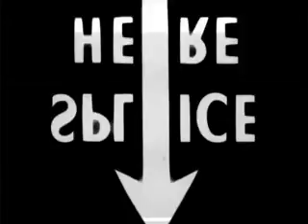Suzie Dickinson - 19 Steps (Official Video)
Music Written and Performed by Suzie Dickinson
Produced by Dave Flett
Video Written and Directed, Video Composite and Visual effects by Tav Flett Character animation, Assistant Director - Ollie Green Character Construction by Elaine Carr